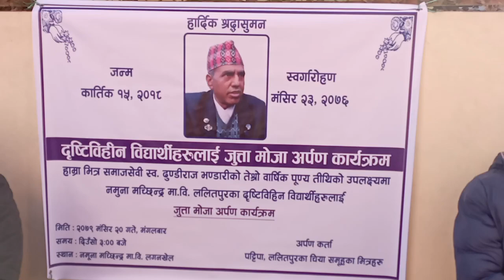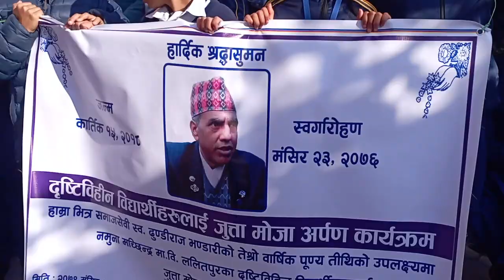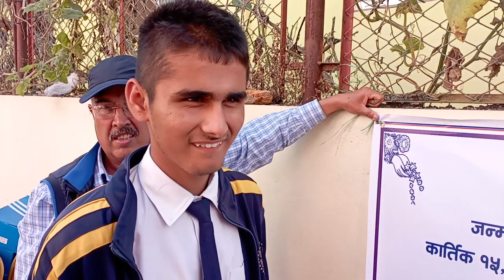Shoe, socks donation program for visually impaired students